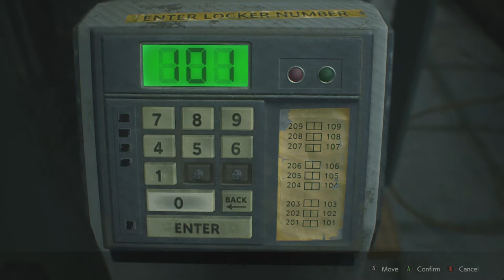Resident Evil 2 Remake my Gameplay LEON 2nd Walkthrough WATCH ROOM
Claire and Leon have different goals as they explore and survive Raccoon City. Their goals are often similar, but their objectives will sometimes be in different places.